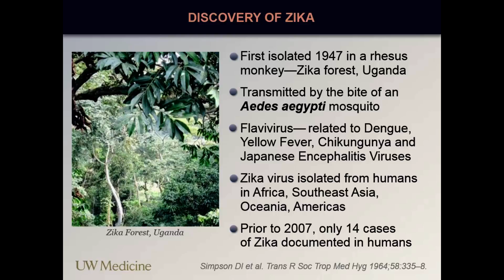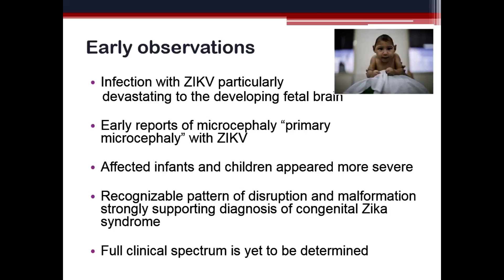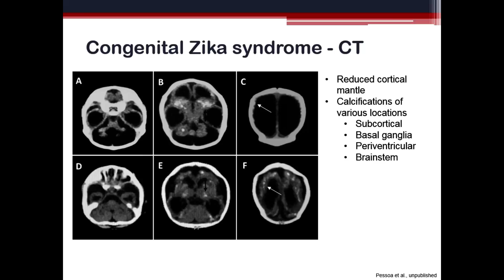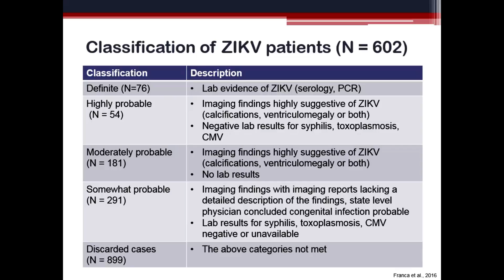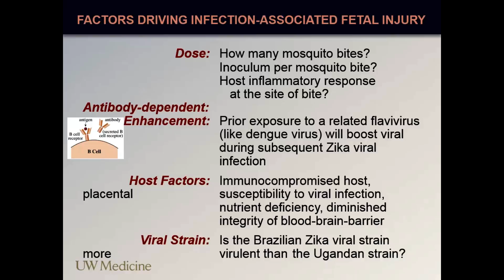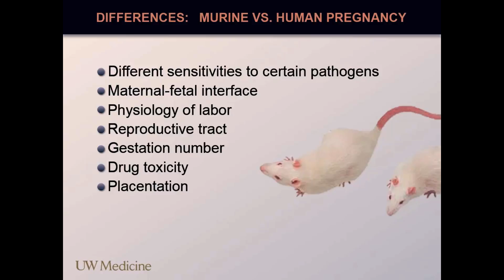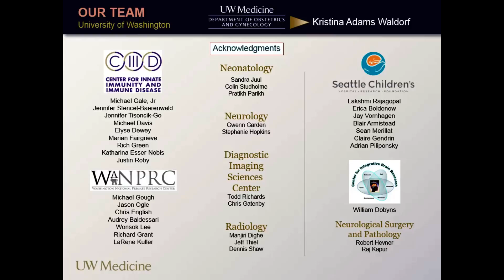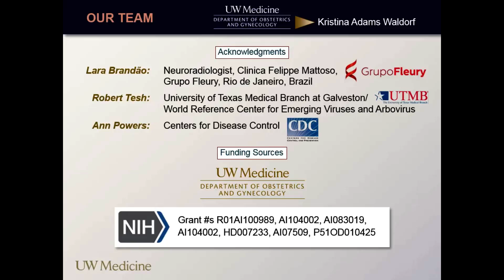November 11th, 2016 - Breakfast with WACh: The Zika Epidemic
"The Zika Epidemic: An Unprecedented Health Threat for Pregnant Women"

Dr. Kristina Adams Johnson, MD
Professor of Obstetrics and Gynecology, University of Washington

and

Dr. Ghayda Mirzaa, MD, FAAP, FACMG
Assistant Professor of Pediatrics and Human Genetics, University of Washington